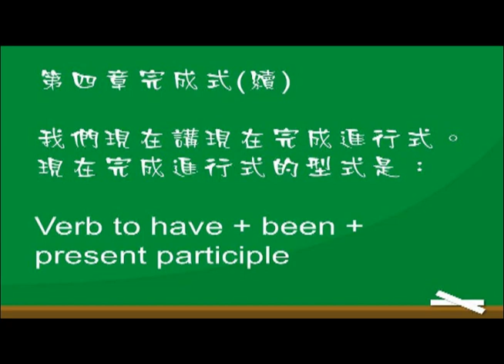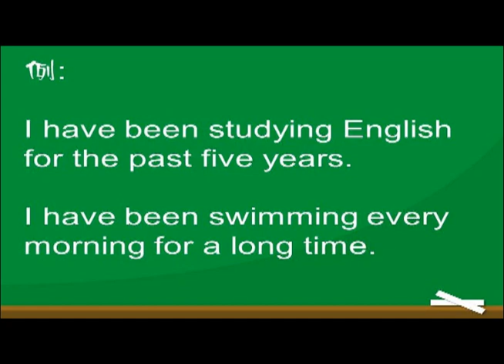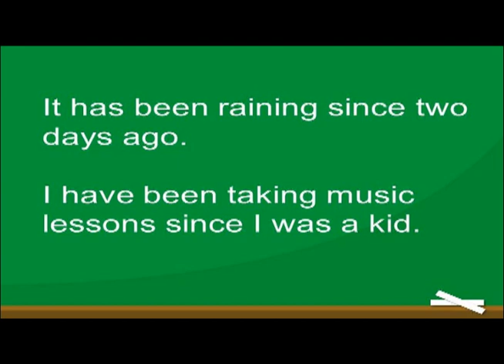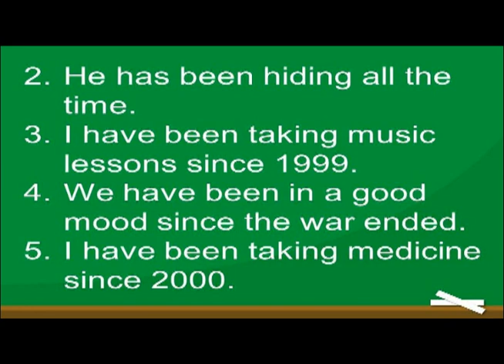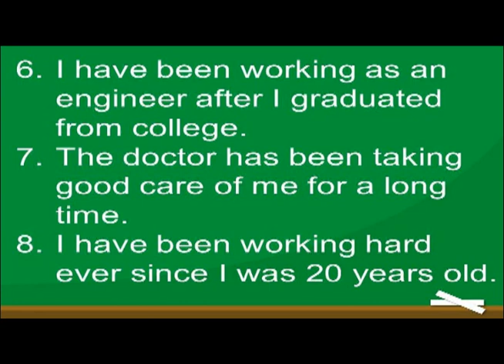李家同教授教英文 第15講